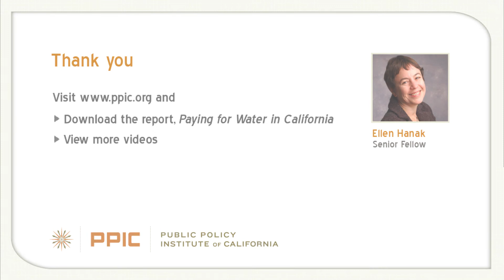Filling Funding Gaps in California's Water System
California spends more than $30 billion annually to pay for its water system but needs $2 billion to $3 billion more to fill critical gaps, says Ellen Hanak, senior fellow at the Public Policy Institute of California (PPIC). She describes the problems, potential solutions—and some bright spots in the state's water management system.